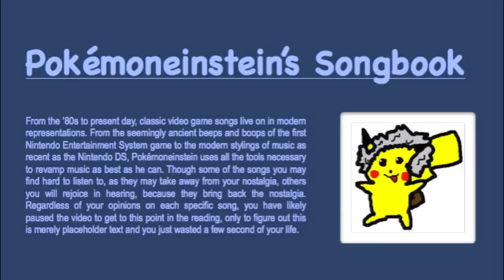Kakariko Village (Remastered) — The Legened of Zelda: Ocarina of Time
Again, this is very similar to what I imagine the 3DS version of the song to be. In this I combined the two versions of the song (Young Link and Adult Link). The only difference was that a guitar was changed to staccato cellos, so I just used both. I think it worked out well.

This song doesn't have as many simultaneous instruments as Kokiri Village's music, but I still think this was nice. Especially the accordion/viola section duo.